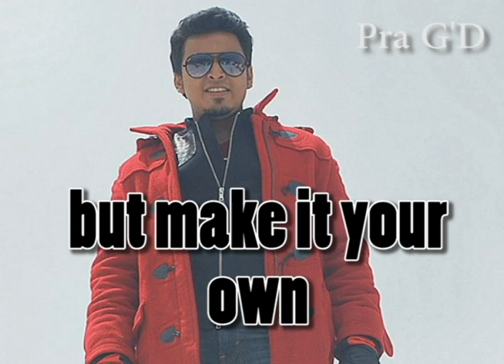BiG SiGz, Nickelz Don and Tom Bomb Feat Pra G'D- Lost Visions